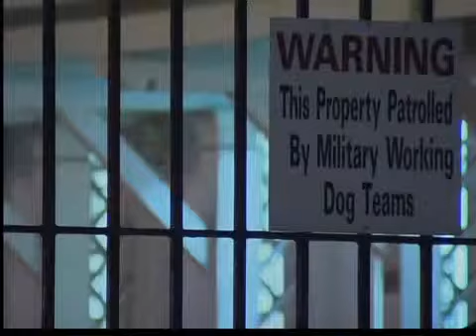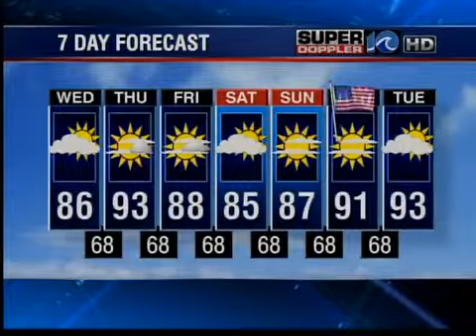WAVY News 10 Online - 7:30 a.m.